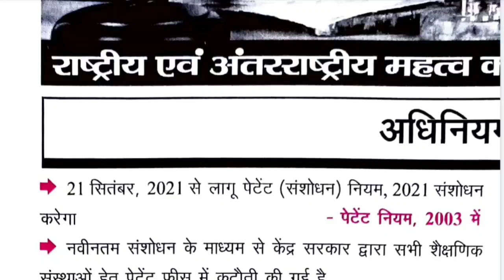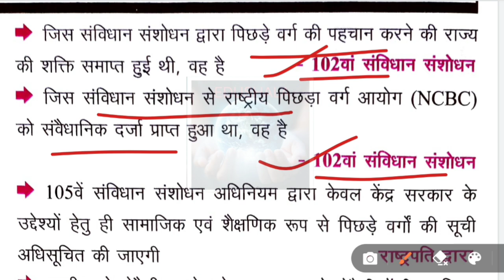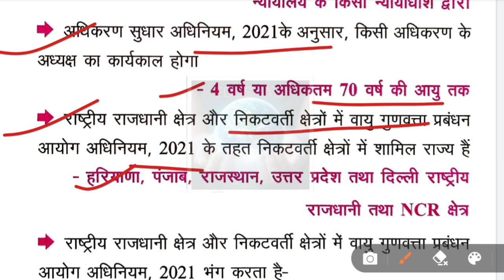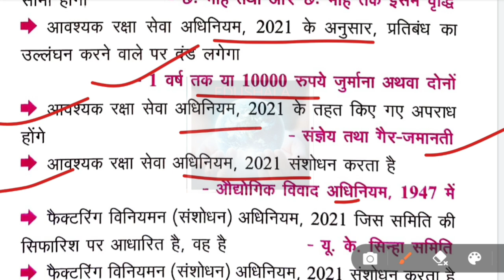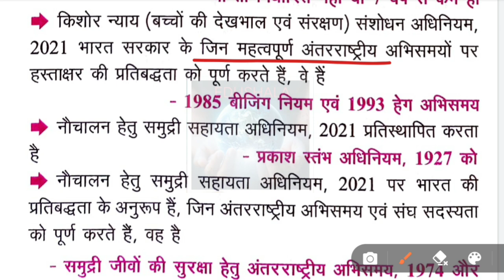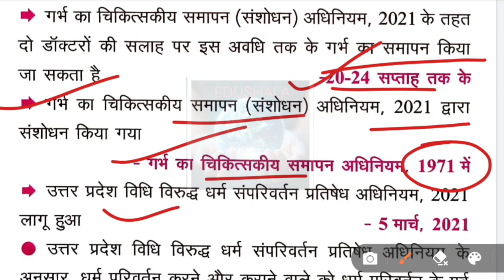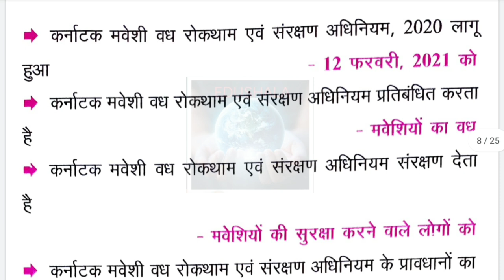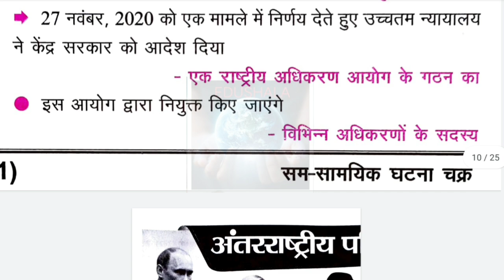घटना चक्र करंट अफेयर्स प्वाइंटर 25 नवंबर 2021 तक || संपूर्ण विधिक परिदृश्य